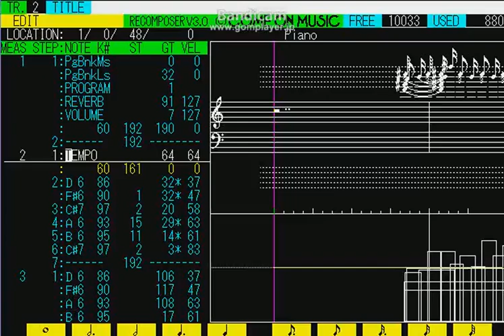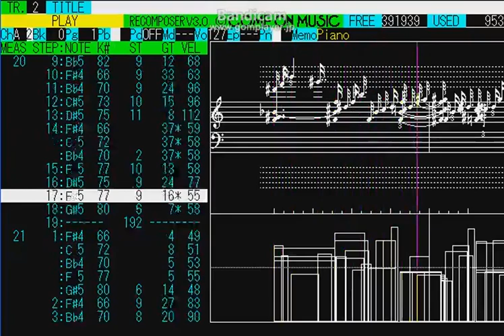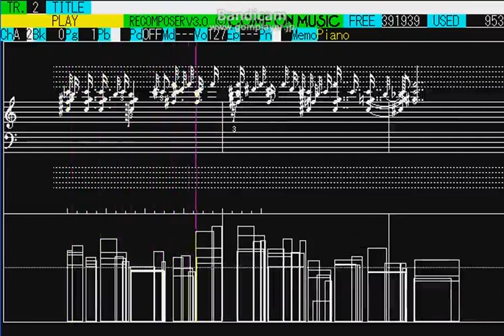「戦場のメリークリスマス」 センメリのテーマ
使用シーケンサーほか

カモンミュージック　レコンポーザ/98 Ver3.0

MIDI音源： KORG　05R/W

ＰＣ9821エミュレータ　ネコプロジェクトⅡ

動画圧縮：MooO　動画ちいさくなーれ！ 1.20

演奏：ラーマ（Rāma）